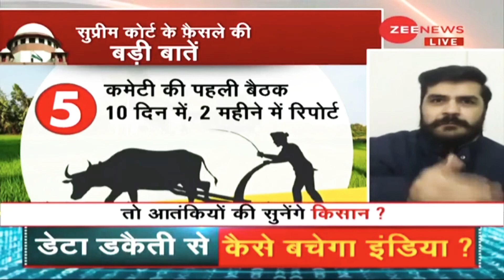Farmers Protest backed by Khalistanis? - Intl TEDx Speaker/ Political Analyst Maj Mohommed Ali Shah